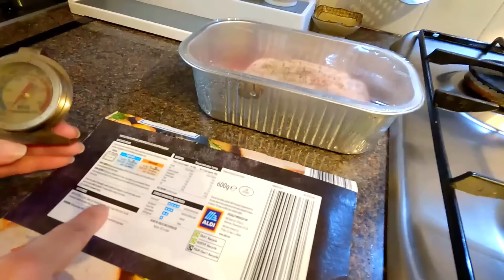英國BNO港人聖誕日聯歡 / 圖夫人煮大餐 /英國南威爾斯/South Wales/UK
英國香港人是怎樣過聖誕，實實在在話你知。